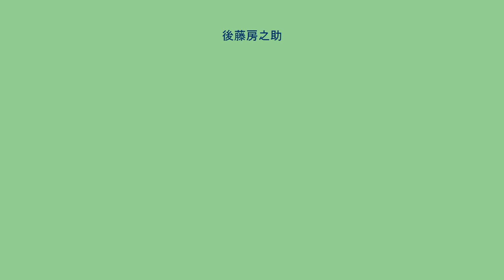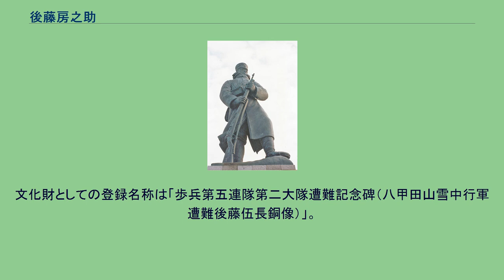後藤房之助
後藤 房之助（ごとう ふさのすけ、1879年（明治12年）11月14日 - 1924年（大正13年）7月31日）は、八甲田雪中行軍遭難事件での生存者の一人。
足、手などに凍傷を負った。
宮城県栗原郡姫松村（現：栗原市）出身で、帰郷後に村会議員を務めた。
後藤房之助は小作の五男（三男とも言われる）として生まれた。
1899年（明治32年）12月に陸軍に徴集される。
1902年（明治35年）1月、歩兵第5連隊の伍長として八甲田山の雪中行軍に加わる。
1月23日に雪中行軍隊が出発したが、遭難した結果数日のうちに大半の兵士が凍死するという惨事となった。
ほとんどの兵士は倒れるか道を誤り、総指揮官の神成文吉歩兵大尉と2人だけの行軍となった。
神成が倒れた後は、大尉の命を受け前後不覚となりながらも単身で行軍を続けていた。
1月27日午前10時ごろ、青森県青森市大滝平付近で凍死寸前のところを救助隊に発見され、行軍隊の遭難事故が発覚した。
発見時の情況については諸説あるが、「遭難始末」では仮死状態で佇立しているところに救命措置を施され、11分後に蘇生したとされている。
また、そこから西方約100メートルの場所では凍死した神成大尉が発見されている。
行軍隊の栗原郡出身者は18名いたが、他の17名は全員死亡した。
なお、宮城県出身者は48名で、田代元湯で発見された村松文哉伍長と後藤を除く46名が死亡している。
後藤は同年9月に帰郷。
結婚し子供も儲けた。
1906年7月23日、八甲田山で行われた自身の銅像の除幕式に出席したが、本人は照れくさかった模様である。
事故後、後藤は両手両足を切断したが、乗馬を嗜み、酒も飲んだという。
のちに栗原郡姫松村の村会議員を2期務め、村政に携わった。
1924年（大正13年）、来客と酒を酌み交わしている最中に脳溢血で死去。
墓所は姫松にあり、遺骨の一部は遭難事故の犠牲者が眠る幸畑陸軍墓地にも祀られている。
後藤房之助伍長の像（像の部分の拡大） 八甲田山中の馬立場にある遭難事件の記念像（高さ7m）は、発見時の後藤房之助をモデルにしたもので、「後藤房之助伍長の像」「雪中行軍遭難記念像」とも呼ばれる。
この銅像が建つ場所は行軍2日目と3日目の露営地の間にあたり、後藤の発見地ではない（本人が発見された位置には標識が立てられている）。
この銅像は当時の陸軍大臣、寺内正毅の呼びかけによって集まった全国の将校からの寄付をもとに、大熊氏廣によって制作されたもので、上述の通り除幕式には本人も出席した。
太平洋戦争の際には金属回収によって多くの銅像が撤去されたが、この銅像は供出されずに現在に至っている。
1999年（平成11年）2月22日に、青森市の有形文化財に指定された。
文化財としての登録名称は「歩兵第五連隊第二大隊遭難記念碑（八甲田山雪中行軍遭難後藤伍長銅像）」。